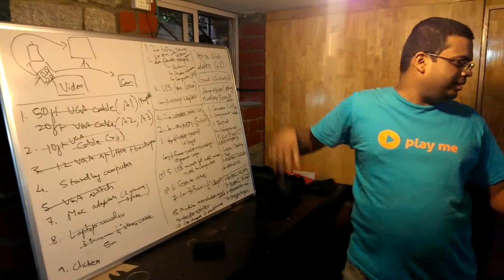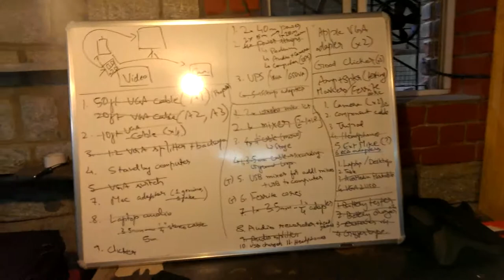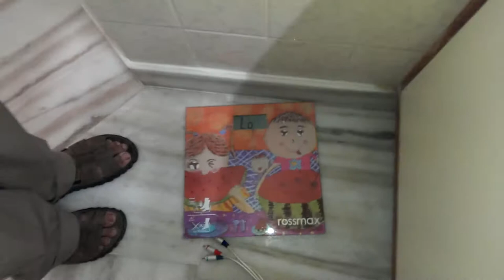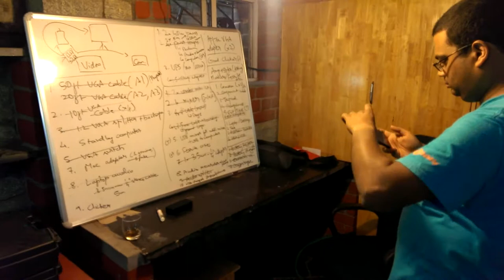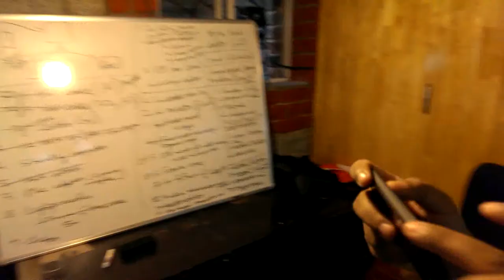HasGeek - Inventory day!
The HasGeek team doing inventory as a part of preparing for The Fifth Elephant.